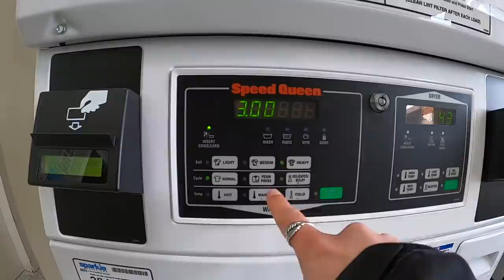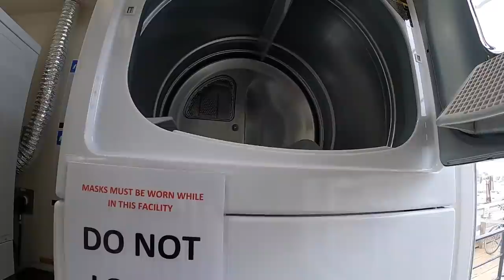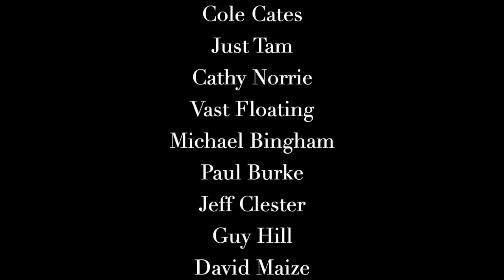BOAT LIFE: How we Shower on the Boat // Living on a Sailboat in Canada Ep. 25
Welcome to Blue Moon Life!

If you enjoyed this video and want to support us directly, you can receive access to our episodes Ad-Free, our chat community and much more

This week we decided to bring you along for a very important (but rarely discussed) part of our lives - how we shower while living on our sailboat! Showering while living in a tiny home (not to mention a tiny floating home) can have its challenges. Although our Catalina 30 sailboat has a shower set-up on-board, we typically use the facilities provided by the marina. Over the last 6 months we have developed a shower routine that works for us while moored at the docks!

We hope you've enjoyed the video and if you are here, thanks for everything.

J + G

---Camera/Computer Gear---

Canon M50 w/ Kit Lens
GoPro Hero 8
GoPro Accessory Kit
Mini Tripod
Large Tripod
iPhone SE 2nd Gen
2020 MacBook Air
2020 MacBook Pro
SD Card Reader
SD Cards

---Sailing Gear---

Life Jackets (PFDs)
Salt Jacket
Salt Bib (Pants)

---Outdoor/Camping Gear---

Sleeping Bags
Camp Axe
Mr Heater Little Buddy
Camp Stove
Camp French Press
Hand Coffee Grinder

---Sailboat House Items---

Induction Stove
Household Dehumidifier
Mini Dehumidifier
Insulating Foam
Space Heater
Pocket Lights
750 Watt Inverter
Solar Panel
Battery Charger